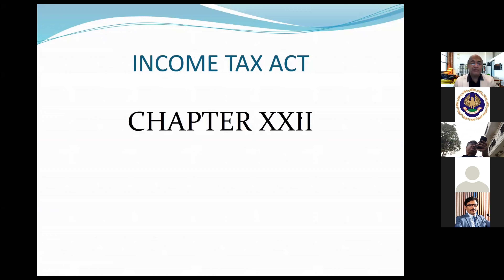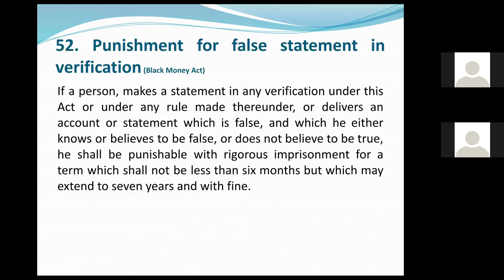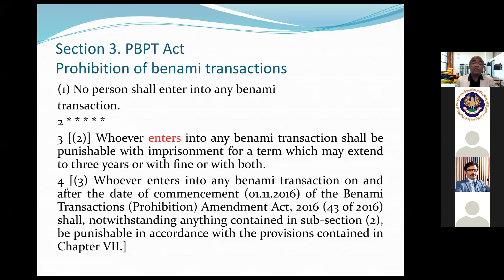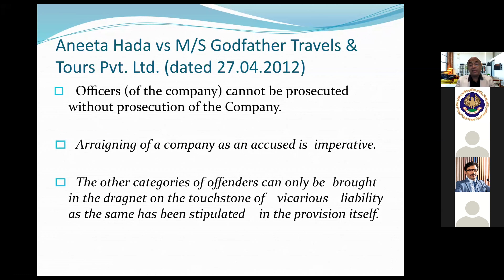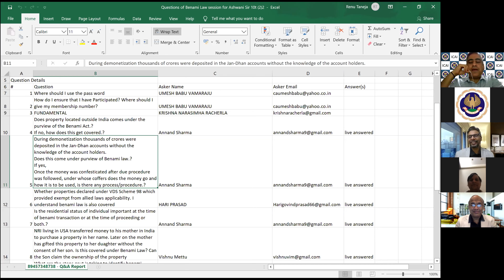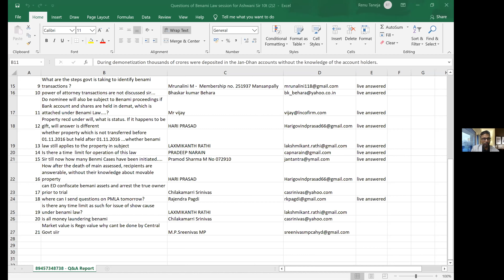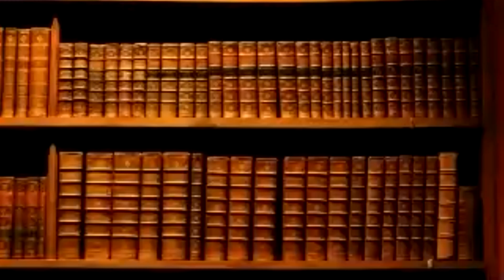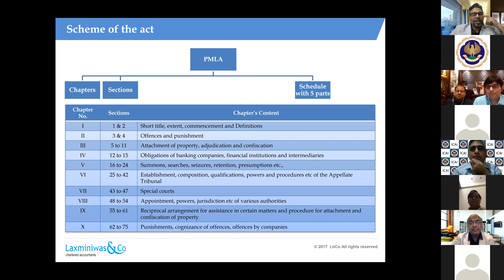PMLA, Income Tax,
This session takes you through the Handling Of Offences & Prosecution Under Various Acts . The mode of the session is with the medium of a PPT followed by Q and A around the same.